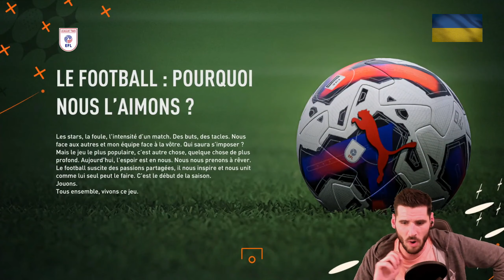FIFA 23 | CDF Angleterre 🏴󠁧󠁢󠁥󠁮󠁧󠁿 FC VODA DOVER 🔴 Saison 2 : VIRE !? #04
Centre de Formation avec

🔴 Football Club Voda Dover 🔴 en Angleterre

🆕 NOUVEAU FORMAT 🆕

-  Créer une équipe exclusivement de joueurs issus du centre de formation
- Vendre toute l'équipe de base au fil des saisons
- Pas de recrutement hors centre de formation
- Démarrer en D2/D3/D4
- Rester avec le club de départ durant les 15 saisons de la carrière
- Tous les matchs simulés sauf 1 ou 2 match en Gameplay par vidéo
- 1 Vidéo = 1/2 Saison
- Objectif: Remporter le plus de trophées possible

Bouame, Ismane & Juan, AlainLBB13, Sam22o, Margaux Chauvet, Nolann Caudron et Johan Hurez 🙏

🆕Chapitres🆕

00:00 Introduction
08:00 Trouvailles & Dingueries 🔎
15:51 Bilan de Fin de Saison 📊
23:30 Match de Game-Play  🎮
32:21 Conclusion